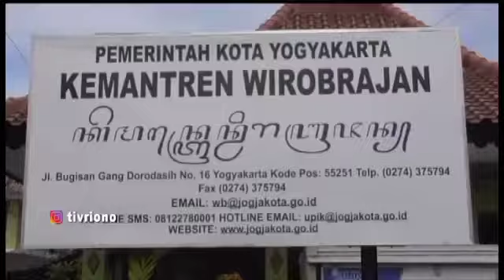Segini Migor DIY Atasi Langka - Overcoming Scarcity,Jogja Prepares ½ a Million Liters of Cooking Oil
Segini lhoooo minyak goreng atasi kelangkaan di Jogja, tapi kok masih langka & mahal ya migornya, Jon... 😎
The Yogyakarta Special Region Government has continued to operate the cooking oil market since February 25, 2022 in the Wirobrajan and Mantrijeron sub-districts of Yogyakarta City as well as in Panggang District, Tepus, and specifically for MSMEs in the Bulog warehouse, Wonosari District, Gunungkidul Regency. This effort was made to reduce the soaring price of cooking oil, triggering panic buying because residents were worried that they would not get cooking oil.
Head of Domestic Trade Division of the Industry and Trade Office of the Yogyakarta Special Region Yanto Aprianto said, in addition to the practice of speculation by impromptu cooking oil sellers, this action caused the availability of cooking oil to be scarce in traditional and retail markets. Based on the results of their monitoring together with the Yogyakarta Special Region Police Food Task Force, the limited supply of cooking oil is not caused by hoarding practices. If the purchase of cooking oil proceeds reasonably, the supply that has been disbursed so far is about half a million liters of cooking oil is sufficient for the average community's needs.
The Yogyakarta Special Region Government targets the operation of the cooking oil market to reach other regencies so that the selling price in traditional markets can be reduced, according to the highest retail price. Based on the Regulation of the Minister of Trade of Indonesia Number 6 of 2022, the highest retail price for bulk cooking oil is Rp. 11,500/liter, simple packaged cooking oil is Rp. 13,500/liter, and premium packaged cooking oil is Rp. 14,000/liter. However, the average price of cooking oil in traditional markets is still Rp. 18,000 to Rp. 19,000/liter, Jon... 😎